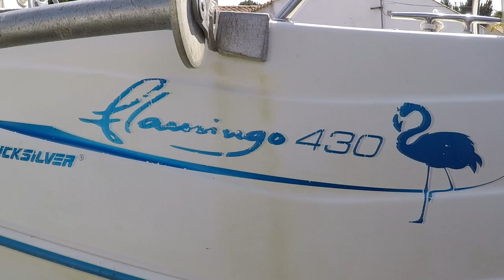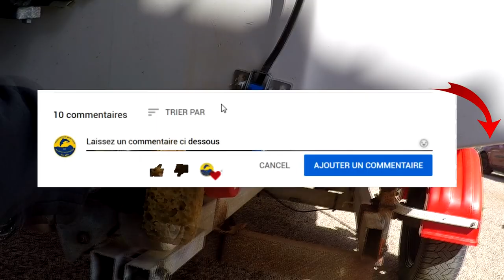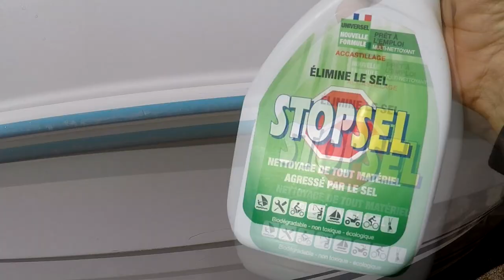Nettoyer le GEL COAT de la coque DU BATEAU jaunie et enlever les traces,salissures sur polyester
Le nettoyage de la coque polyester oter les traces et renover le gelcoat.L'entretien d'un bateau avec un produit simple en quelques minutes: une solution économique et écologique .
valable pour 100€ d'achat
▬▬▬▬▬▬▬  RETROUVEZ  NOS VIDEOS        ▬▬▬▬▬▬
Pour d'autres infos et tutos pêche.
▬▬▬▬▬ BIENVENUE A TOUS LES PECHEURS   ▬▬▬▬▬▬
Si vous avez d'autres infos que j'ai pu oublier ,ou des questions n'hésitez pas à le faire dans les commentaires. Si cette vidéo vous a plu vous pouvez  toujours mettre  mettre un  pti't like (pouce en l'air) et la partager cela me fera plaisir.